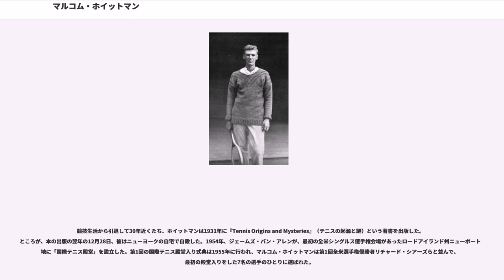マルコム・ホイットマン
マルコム・ホイットマン（Malcolm Whitman, 1877年3月15日 - 1932年12月28日）は、アメリカ・ニューヨーク出身の男子テニス選手。ハーバード大学卒業。初期の全米選手権（現在の全米オープン）で、1898年から1900年まで男子シングルス3連覇を達成した選手である。

彼は1900年に創設された男子テニス国別対抗戦「デビスカップ」において、カップ寄贈者のドワイト・デービス、ホルコム・ウォードとともに、最初のアメリカ代表チームの一員としてプレーした。

彼のテニスは、逆方向のツイストサーブ（打球がコート上に落ちると、レシーバーの左側で逆回転するサービス）を発明し、鋭いボレーで一気にたたみかける攻撃を得意にした。右利きの選手で、身長は188cmほどであった。フルネームは "Malcolm Douglass Whitman" （マルコム・ダグラス・ホイットマン）という。

ホイットマンは1896年から全米選手権に出場し始め、最初の2年間はベスト8で止まっていたが、1898年に男子シングルス初優勝を果たした。初期の全米選手権は、「チャレンジ・ラウンド」（挑戦者決定戦）から「オールカマーズ・ファイナル」（大会前年優勝者とチャレンジ・ラウンド勝者で優勝を争う）への流れで優勝者を決定した。1898年の男子シングルスは、前年度優勝者のロバート・レンが米西戦争に出征していたため「オールカマーズ・ファイナル」がなくなり、チャレンジ・ラウンド決勝の結果が大会の優勝記録表に掲載されることになった。ホイットマンはチャレンジ・ラウンド決勝でドワイト・デービスを 3-6, 6-3, 6-2, 6-1 で破り、初優勝を決めた。それから、ホイットマンは大会前年優勝者としてチャレンジ・ラウンドの勝者を待つ立場に変わり、1899年のオールカマーズ・ファイナルでパームリー・パレットを破って2連覇した。

彼の父親は、息子のマルコムがハーバード大学で法学の勉強に専念することを望み、できればテニスをやめさせたいと考えていた。1899年の全米選手権終了後、父親は息子に勝負を申し入れて「負けたらお前のラケットを取り上げる」と宣言した。父親との勝負に勝ったマルコムは、1900年のオールカマーズ・ファイナルでウィリアム・ラーンドを破り、この方式で男子シングルス3連覇を達成した。1901年全米選手権には前年優勝者として出場せず、1902年のチャレンジ・ラウンドに再挑戦する。4年ぶりのチャレンジ・ラウンド決勝で、ホイットマンはイギリスの強豪選手レジナルド・ドハティー（兄弟テニス選手の兄）に 1-6, 6-3, 3-6, 0-6 で敗れ、1901年の優勝者ウィリアム・ラーンドへの挑戦権を逃した。1903年以後、彼は全米選手権に参加しなかった。

1900年8月8日から10日にかけて、第1回のデビスカップがマサチューセッツ州ボストンにある「ロングウッド・クリケット・クラブ」で開かれた。ドワイト・デービスがこの団体戦のために、ティーカップ型の優勝杯を寄贈したことから「デビスカップ」の名前が与えられる。ドワイト・デービス、マルコム・ホイットマン、ホルコム・ウォードの3人はハーバード大学のライバルで、当時のアメリカテニス界で「ハーバードの3人組」（The Harvard Three）と呼ばれた。この3人が最初のアメリカ・チームを構成し、イギリス代表の3人と最初のデビスカップ戦を戦った。第1回大会のイギリス代表選手はアーサー・ゴア、ハーバート・ローパー・バレット、アーネスト・ブラックの3名で、アメリカチームは最初の3戦で勝利を決めた。 デビスカップは1901年には実施されず、1902年に第2回の公式戦が行われた。第2回大会では、アメリカ代表は最初の3人にウィリアム・ラーンドが加わり、イギリスはレジナルドとローレンスのドハティー兄弟と、ジョシュア・ピムの3名が参加した。ホイットマンは第1試合（ピム）と最終第5試合（レジナルド・ドハティー）に勝ち、彼の2勝でアメリカはカップを防衛した。 最初はアメリカとイギリスだけで争っていたデビスカップも、大会の発展につれて、徐々に参加国が増えていった。

競技生活から引退して30年近くたち、ホイットマンは1931年に『Tennis Origins and Mysteries』（テニ...